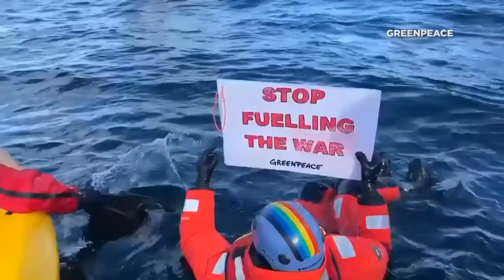Greenpeace Fears of Oil Tanker Pollution